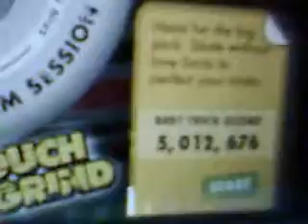My best scores on touchgrind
I might have the highest on youtube. PROOVE ME WRONG!